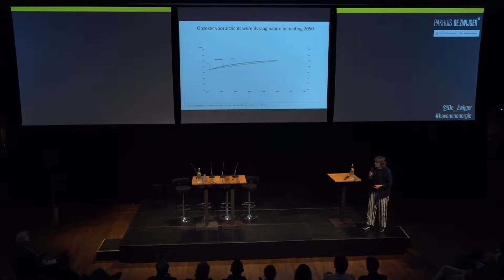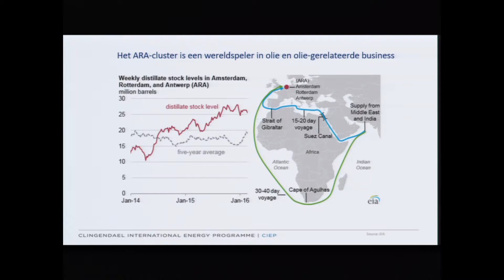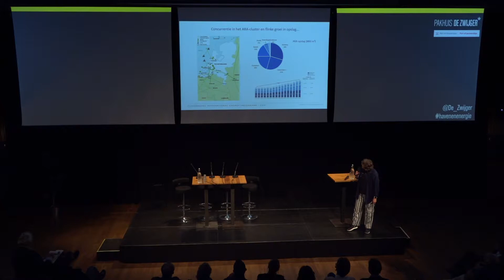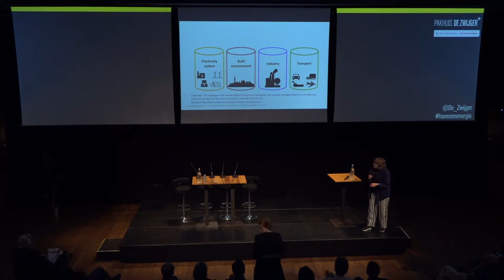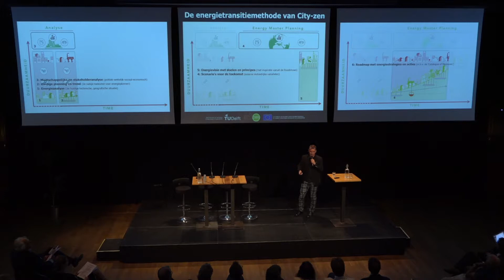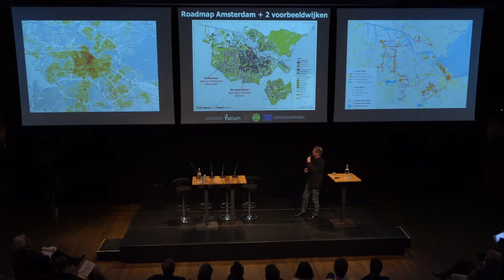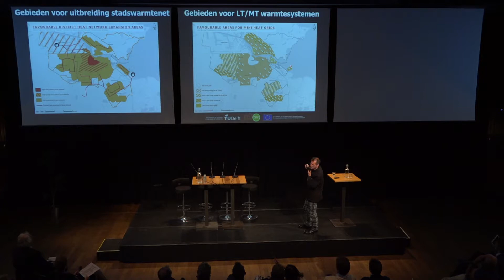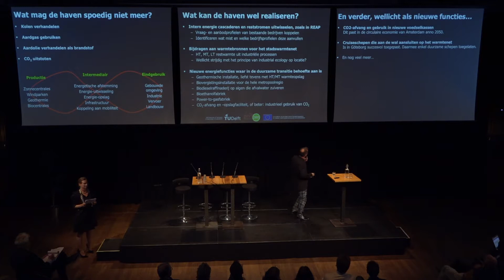De Energietransitie #21: Toekomst van energie en haven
Hoe draagt de haven bij aan de versnelling van de energietransitie?

Amsterdam is de op één na grootste kolenhaven van Europa en de grootste benzinehaven ter wereld. Maar de opkomst van duurzame energie heeft het karakter van de haven volledig veranderd. Met de ambitie om te stoppen met op- en overslag van steenkolen in 2030, wordt er vol ingezet op de ontwikkeling van nieuwe activiteiten en innovaties die gericht zijn op een snellere overstap naar schone energie. Hoe ontwikkelt de Haven van Amsterdam zich in de lokale, regionale en wereldwijde energietransitie?